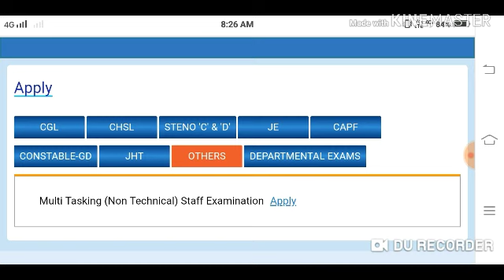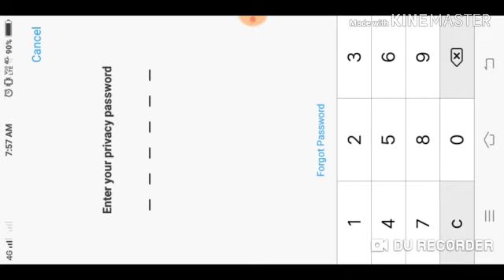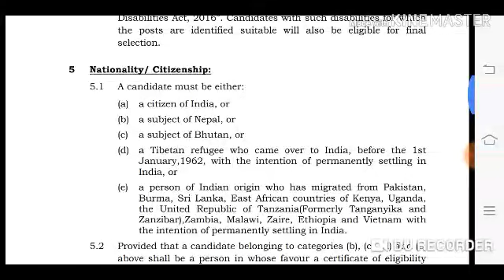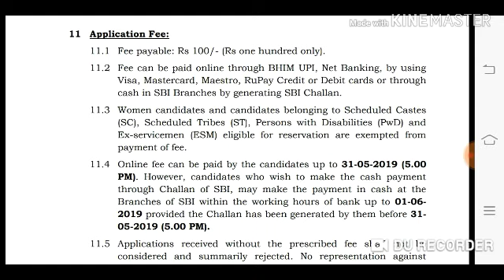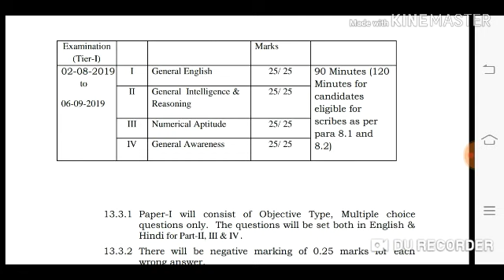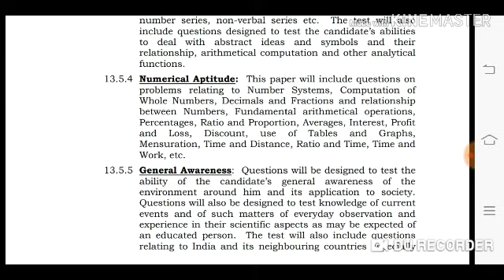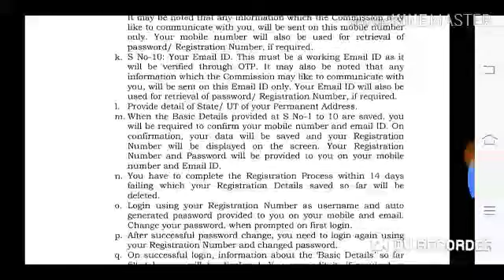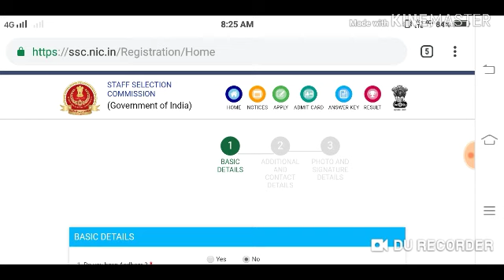SSC MTS Recruitment 2019 / SSC online form 2019 / manipur job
Manipur top channel bu support taobiyu thabakki anaoba amasung update latest phangbiyu amasung support taobiyu

Mayam text taobairakpa yagani akuppa maram khangningba leiragasu exam gi